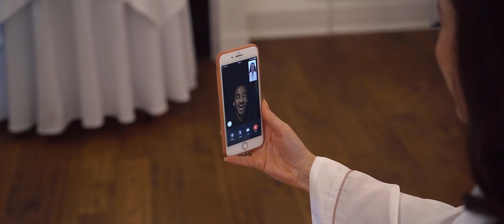SASHA & JAMES | Intimate Wedding Film at The Cathedral of St Mary & St Helen, Brentwood, Essex.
Sasha & James Wedding Film at Boreham House/The Cathedral of St Mary & St Helen, Brentwood, Essex.

If you are getting married and are interested in our wedding videography services,